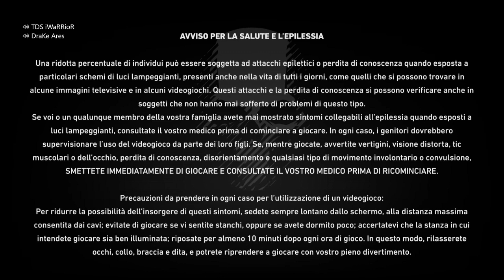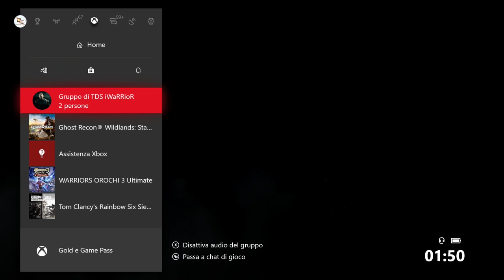POR*0 D*0 QUESTI BARILI! - SCHERZO AD IWARRIOR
(¯`◕‿◕´¯)░▒▓█►─═ LEGGIMI ═─◄█▓▒░(¯`◕‿◕´¯)

🔥 Richiedi in chat LIVE di partecipare al mio team di Apex Legends! 🔥

Per richiedere inserisci partecipo ed accanto la tua Gamertag di Xbox.
partecipo Gamertag

🏆🏆  Compila il modulo di richiesta per partecipare nel team! 🏆🏆